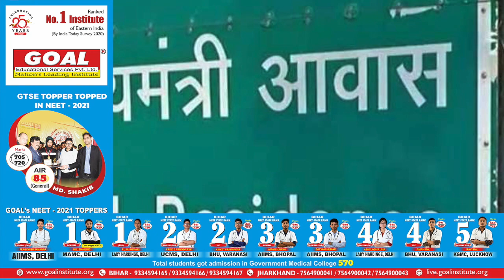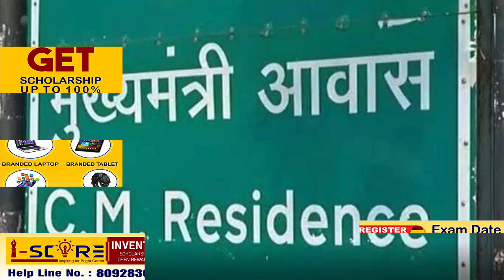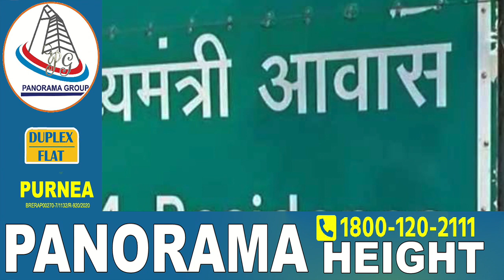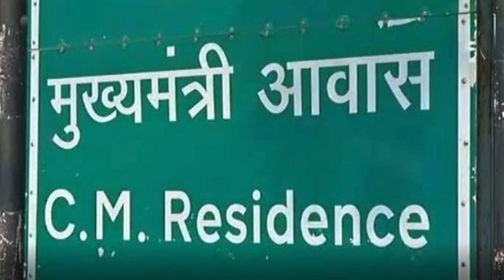झारखंड में आज 200 सवालों पर टिकी सबकी निगाहें, CM हेमंत सोरेन को ईडी ने पूछताछ के लिए बुलाया..